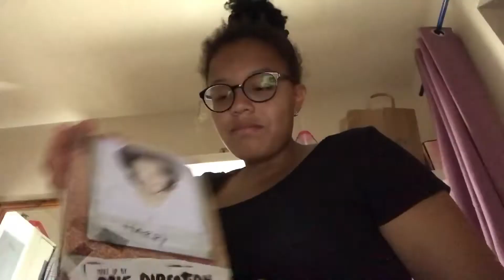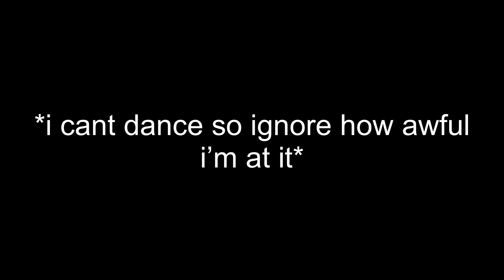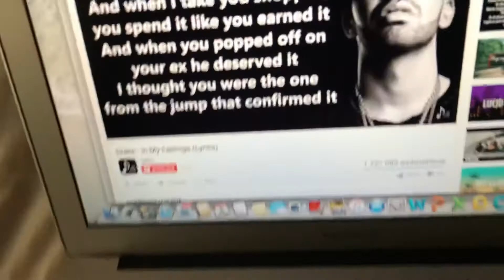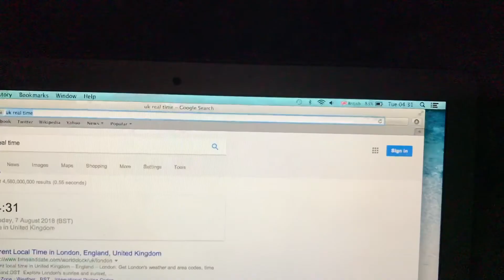PULLING AN ALL-NIGHTER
Suggest what i should do for my next video. Love you all.

It’s our secret ;)

IF WE HIT 1K I’LL POST PART 2!